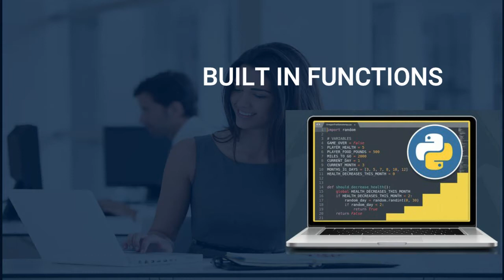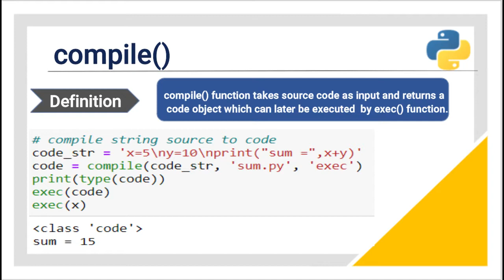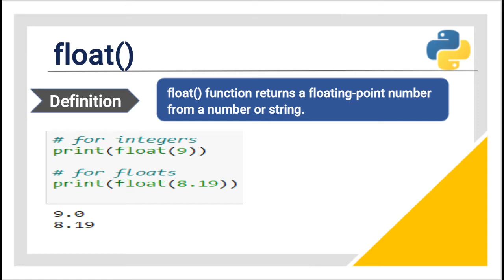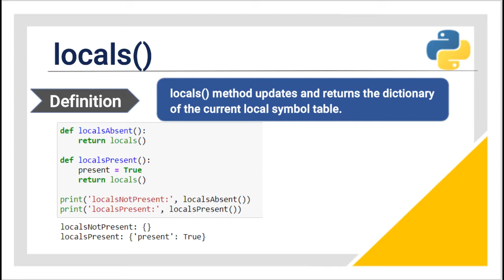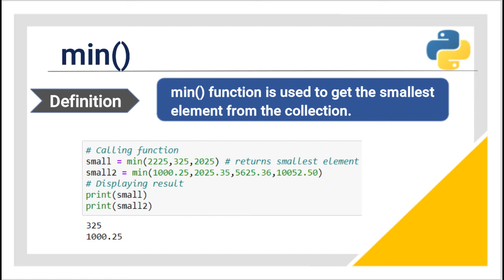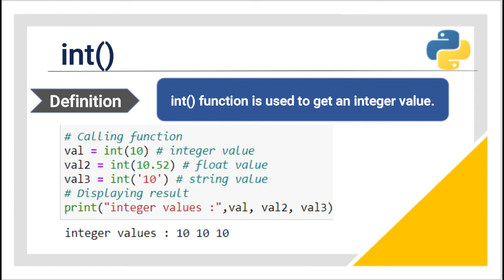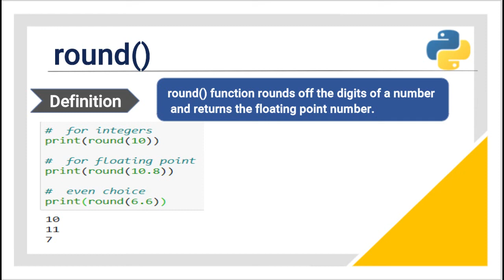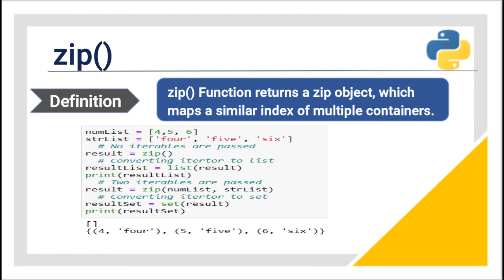PYTHON BUILT IN FUNCTIONS IN TELUGU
BUILT IN FUNCTIONS:
PYTHON TELUGU TUTORIAL